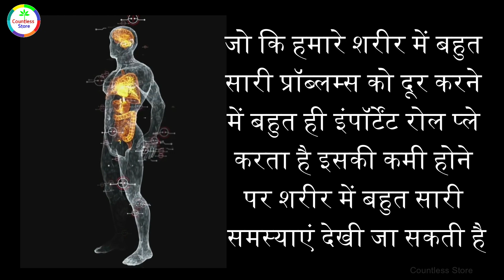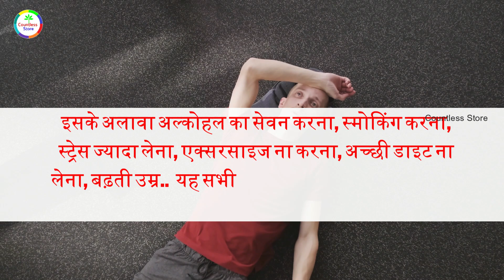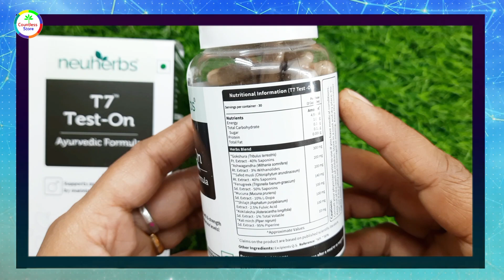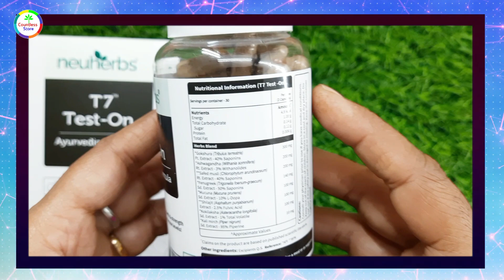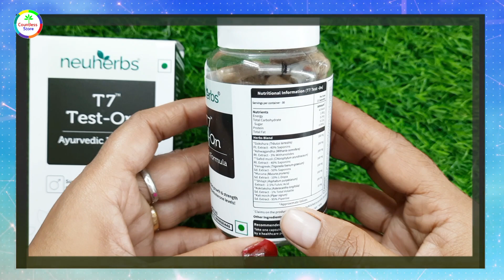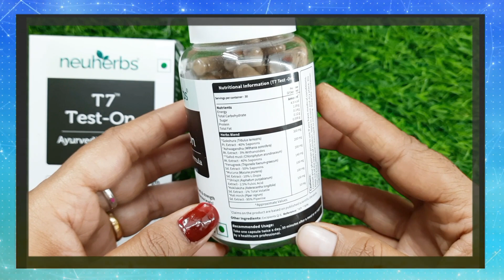T7 Test On Ayurveda Testosterone Booster Capsules For Men | Boost testosterone naturally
Neuherbs T7 Test-on is a natural Ayurvedic Testosterone Booster formula approved by the Ministry of Ayush, that enhances your testosterone levels naturally. It consists of 8 exotic traditional herbs that together help enhance natural testosterone levels in the body & associated health benefits. Contains Shilajit, Fenugreek Seeds, Gokshura Safed Musli which are known studied & researched herbs for boosting stamina & physical strength of the body & help rejuvenate personal health.

Prime Benefits-
•Boost Physical Strength
•Enhances muscle strength
•Promotes muscle growth
•Improves Testosterone Levels
•Enhances Calmness & Improves Focus

Why Neuherbs?
Neuherbs is committed to delivering nature’s purity to solve new-age nutritional challenges and has a wide range of nutritional products that are an innovative blend of science and nature. Our products are Pure, Clean & Caring for those who want to experience and unleash the best of their health and potential. They hold natural & non-toxic ingredients to provide the best of nature for a healthier tomorrow.